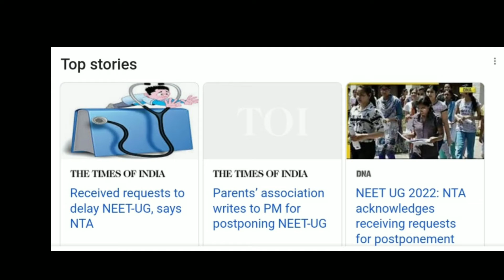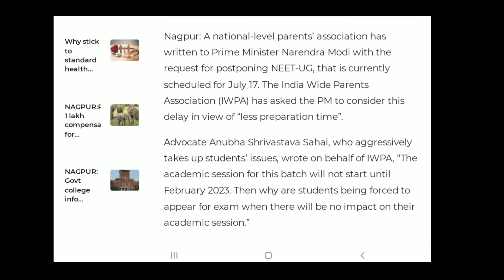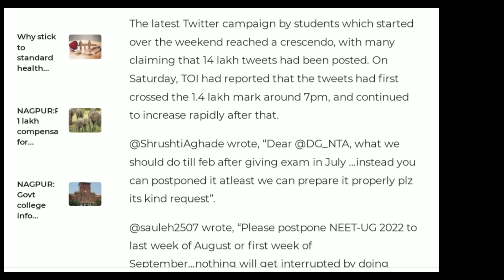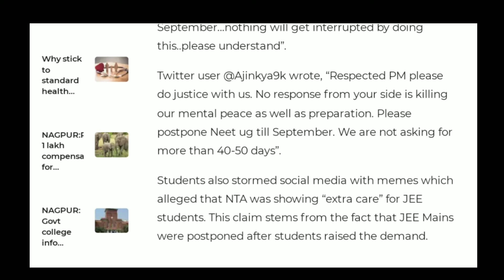NEET EXAM POSTPONED? 🙄 JULY 17TH 2022?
neet exam postponement
# neet exam  july 17th 2022?
# neet ug postponement
# Request to PM for postponement of neet 2022
# parents request to PM to postponed neet 2022